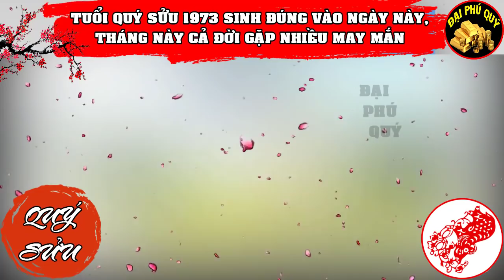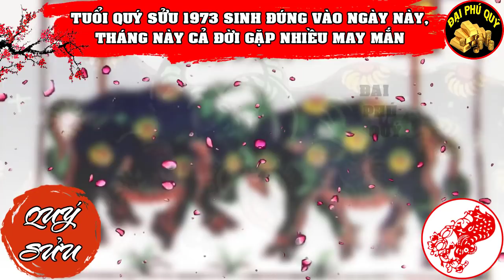Tuổi Quý Sửu 1973 Sinh Đúng Vào Ngày Tháng Này, Cả Đời Gặp Nhiều May Mắn, Sau Tuổi 50 Giàu Nứt Vách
Theo tử vi, tháng sinh ảnh hưởng rất nhiều đến tính cách cũng như cuộc đời con người. Người tuổi Quý Sửu vốn được biết đến là những người chăm chỉ cần cù, tâm địa thiện lương. Người sinh năm con Trâu là những người có trách nhiệm cao, có sức chịu đựng hơn người, cũng kiên trì và có ý chí vững vàng. Họ không giỏi thể hiện tình cảm, lại bảo thủ nên thường muốn thể hiện bằng cách gián tiếp.